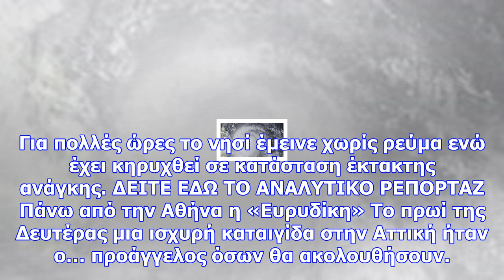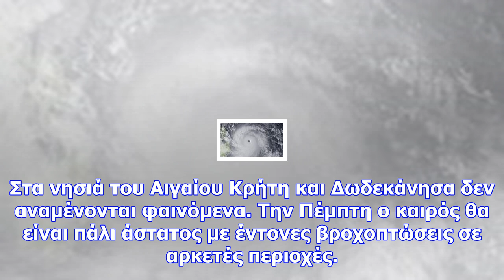Καιρός τωρα: η «ευρυδίκη» κύκλωσε την αττική – καταιγίδες μέχρι την παρασκευή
Η φονική κακοκαιρία με το όνομα «Ευρυδίκη» σαρώνει την Ελλάδα απ’ άκρη σ’ άκρη, προκαλώντας καταστρο...